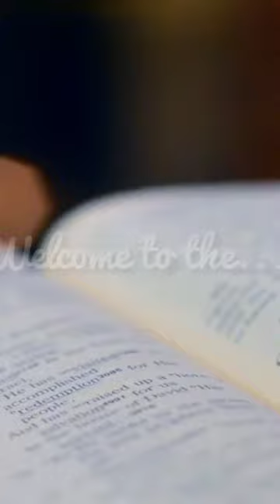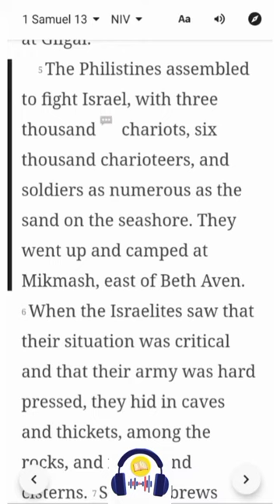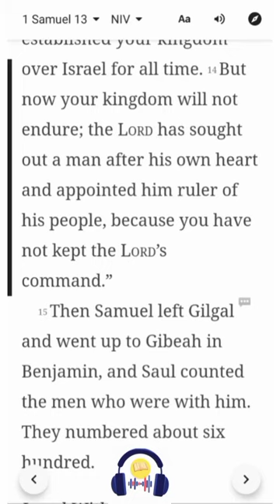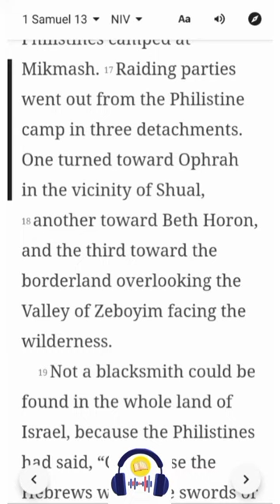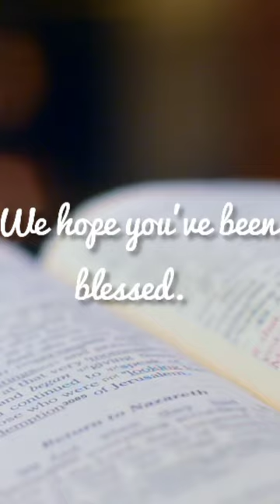1 Samuel 13 | NIV | Listen & Read-Along Bible Series